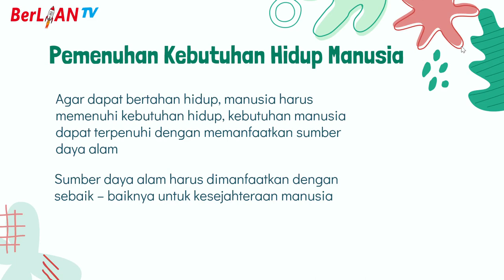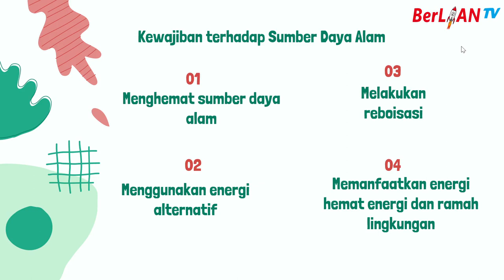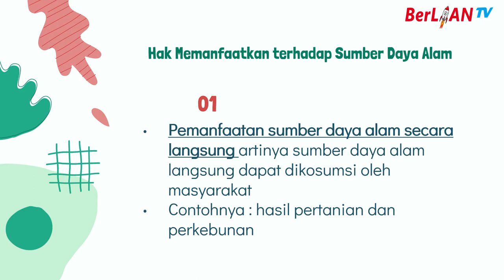Hak dan Kewajiban terhadap Sumber Daya Alam - Tema 9 ST 2 PB 4 Kelas 4 SD | BerLIAN School